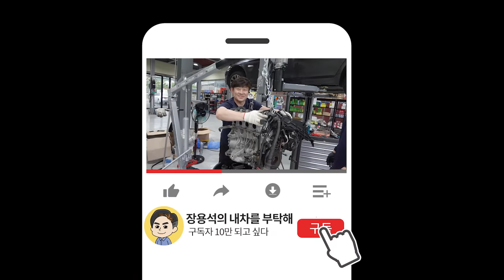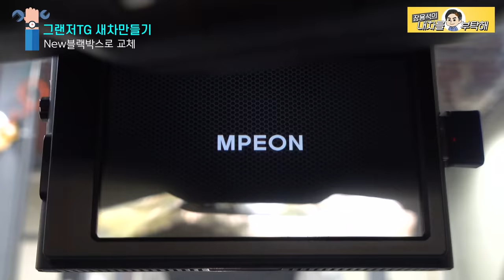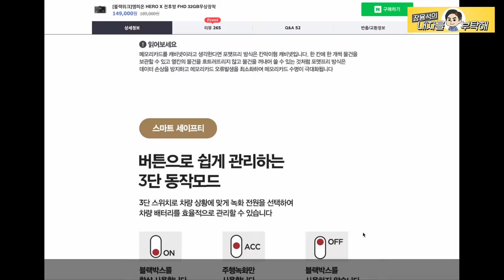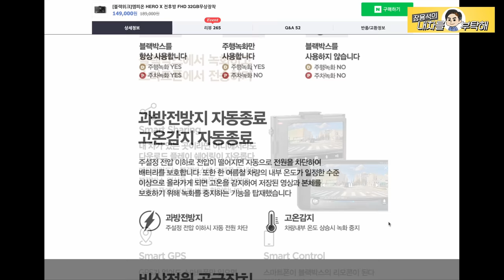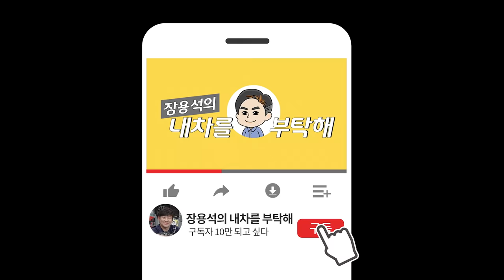[이어보기] 06년 그랜저TG 새차만들기 구독자 이벤트😎전체도색.블랙박스.라이트복원 Car repair Making a new car 수입차정비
10편~12편까지 한편으로 모았습니다.
이제 정말 마무리 단계입니다ㅎㅎ

이벤트 참여는 메일로 받습니다🥳
신청마감 : 2022년 3월 26일 밤 12시

1번 하남점 (카닥터모터스) 경기 하남시 샘재로 107-1
2번 남양주점    경기 남양주시 오남읍 양지로 77 가동 101호
3번 광주점   광주 북구 연양로95번길 9 1층
4번 부산점   부산광역시 기장군 정관읍 예림1로 6
5번 동탄신도시점   경기도 화성시 효행로 1156번길 9 (병점동)